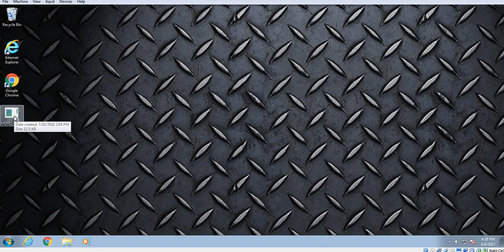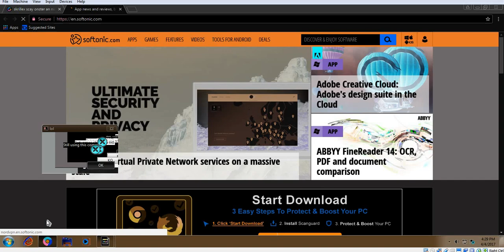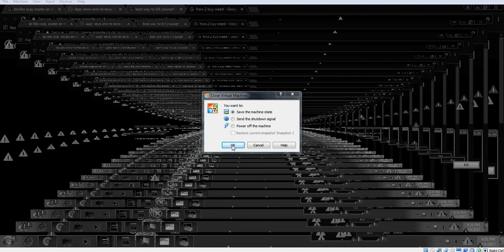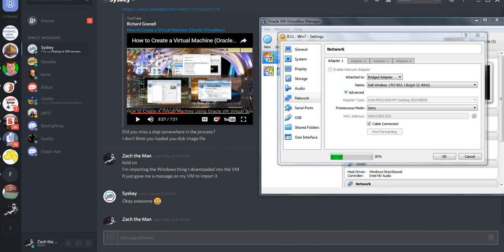Running the Memz Virus!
Today, we take a look at a destructive yet very fun virus. Also, there is no mic audio in this video  because I accidentally had my mic on mute the whole time, so I apologize for that :(

I am using a Windows 7 virtual machine, more specifically Oracle's VirtualBox. Later, I will be using the same machine, but with Windows 10 (because it is much easier to trick and put hidden programs on that for scammers than on Windows 7).